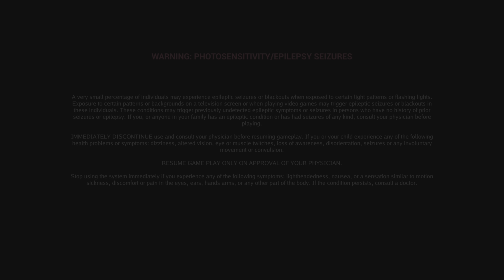Hail To The King, Baby - God of Rock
This is easily one of my worst games, but I haven't spent enough time learning the game enough yet, it's shockingly complex